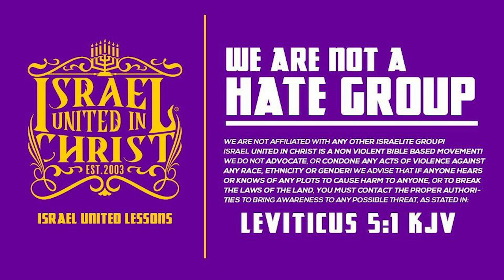The Israelites: Be Not Entangled